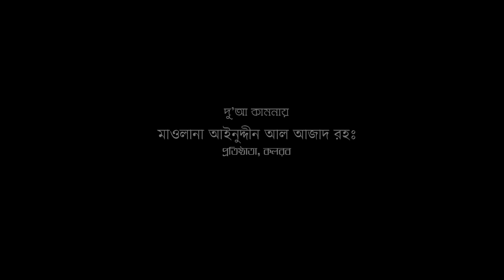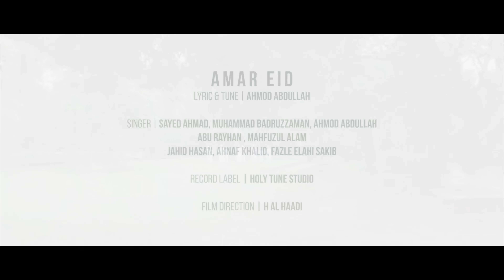ঈদের নতুন গজল, Eid Song 2019 । আমার ঈদ - Amar Eid । Official Eid Video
Song: Amar Eid
Singer: Sayed Ahmad, Muhammad Badruzzaman, Abu Rayhan, Ahmod Abdullah, Mahfuzul Alam, Sakib, Jahid & Khalid
Lyric & Tune: Ahmod Abdullah